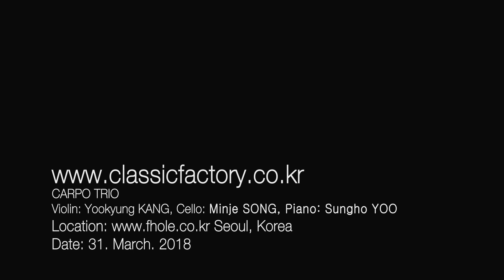CARPO trio (카르포 트리오): Beethoven_Piano trio No.5 Ghost mov1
Classic Factory 'Tiny Concert'
4th :PASSION

CARPO TRIO
VIOLIN:  KANG Yoo Kyung (강유경)
CELLO: SONG Min Je  (송민제)
PIANO: YOO Sung Ho (유성호)

2018년 3월 31일 스트링 갤러리 에프홀에서... 카르포 트리오의 창단 공연 중.

CARPO trio_Beethoven_Piano trio No.5 Ghost_mov1

Lable: Classic Factory -Tiny Concert :Live recording
클래식팩토리 -타이니 콘서트 실황녹음

클래식 팩토리는 클래식 연주자들을 위한 콘서트를 기획합니다. 개성있는 연주자들의 많은 신청바랍니다.